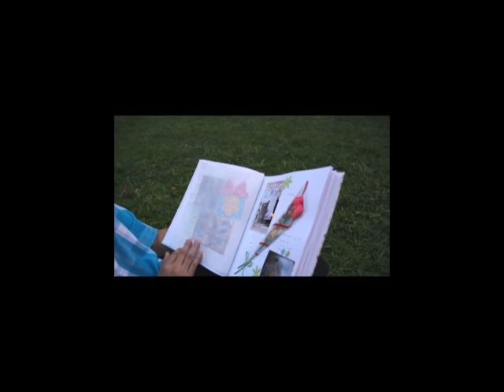Prenup Video Villamor Airbase Pasay AVP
Prenup Video Villamor Airbase

not the original music due to copyright restrictions